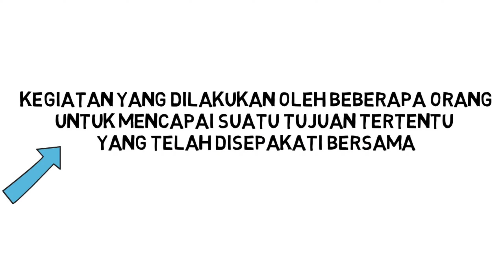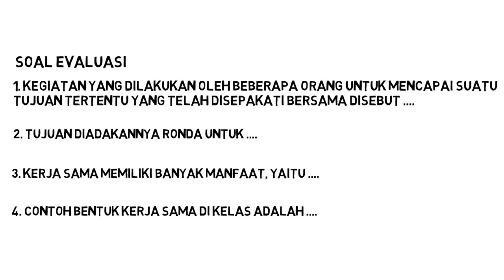KERJA SAMA || MATERI SD MUATAN PPKN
Terima kasih buat kalian semua yang sudah menonton video ini.

Yang mau tahu keseharian saya bisa kunjungi sosmed saya